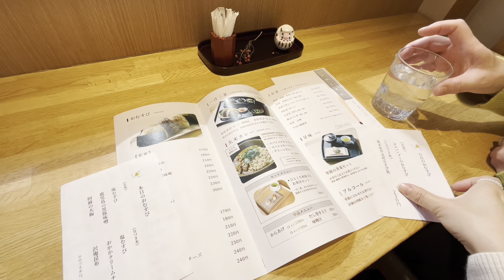[vlog]アラサーの休日|朝活|ランチ🍙|夕飯🍣|社会人の休日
こんにちは🌞

あっという間に2月も終わりですね。
来月以降、時間ができそうなので
韓国に行く予定を立てたのですが
パスポートが切れているのを忘れてたので
慌てて申請してきました。

受け取りすら楽しみ😌

10年前に作成したパスポート写真と
だいぶ顔が変わっていました😂